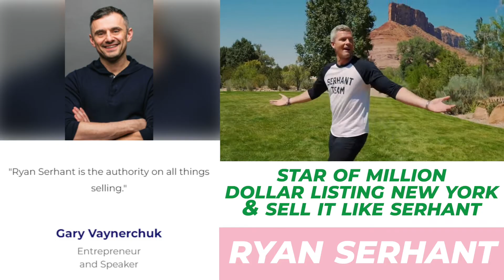Global GoBundance Miami Sneak Peak!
What's different about this GoBundance Event?

1. A more intimate experience than the larger conferences

2. The first GoBundance Conference to take place on the East Coast and in the Spring

3. YOU Choose Your Own Schedule! ...

In fact, YOU will design your experience through a customizable itinerary.

Join the GoBundance Spartan Race Team and kick some ass on the course?

Learn from one of the most successful and well-known
real estate brokers in the world?

Ryan Serhant, star of Bravo's Million Dollar Listing New York and Sell It Like Serhant, as well as bestselling author, will be the keynote speaker in Miami!

Experience what you want depending on what's important and intriguing to you at an event that is 90% member-driven content!

And to top it off, head to an MLB game with all conference attendees for a great night at the ballpark.